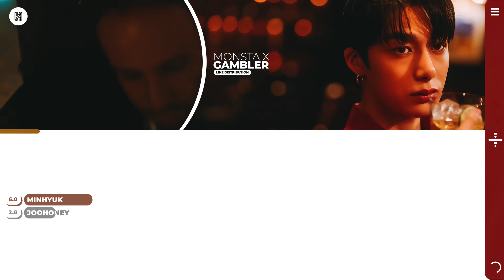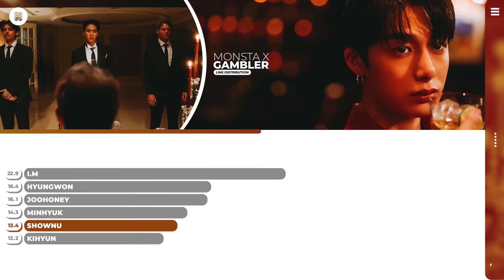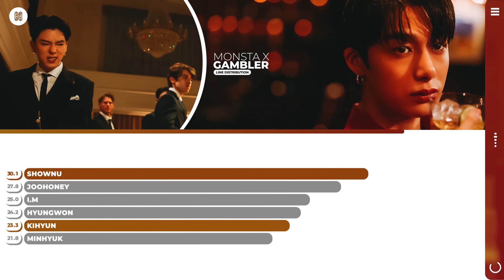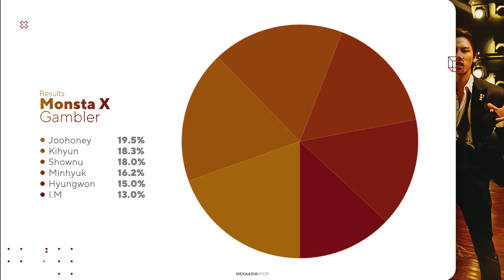MONSTA X - GAMBLER Line Distribution (Color Coded)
What is the line distribution like for MONSTA X's comeback song GAMBLER?

Artist: MONSTA X (몬스타엑스)
Song: GAMBLER (겜블러)
Album: ONE OF A KIND